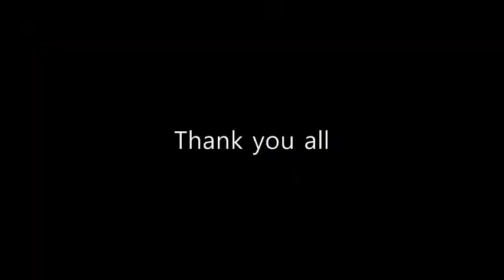MEDICA 2017, Dusseldorf, Germany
Mega Medical @ MEDICA 2017 , Germany